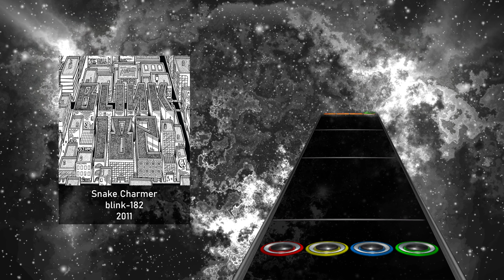blink-182 - Snake Charmer (Drum Chart)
back to blink for a bit